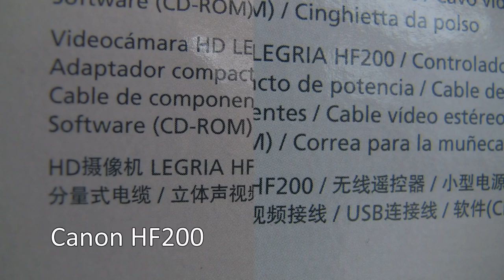Canon HF10 vs Canon HF200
Here is a side-by-side comparison of the Canon HF10 (FXP mode) and the Canon HF200 (MXP mode).